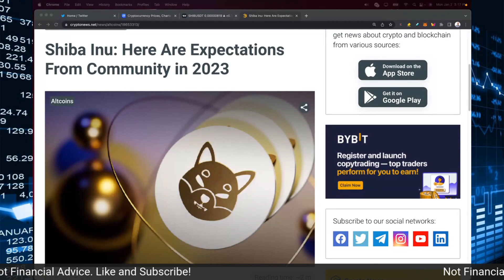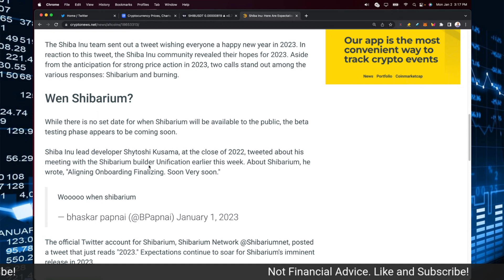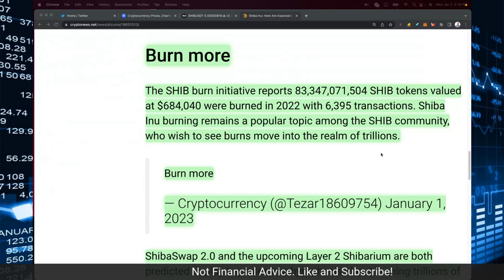SHIB ARMY HAS BEEN VOCAL ABOUT THIS!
SHIB ARMY HAS BEEN VOCAL ABOUT THIS! SHIBA INU COIN COMMUNITY HAS BEEN VOCAL ABOUT THIS LATELY. THE SHIBA INU COIN COMMUNITY WANTS THIS! LATEST SHIB NEWS!